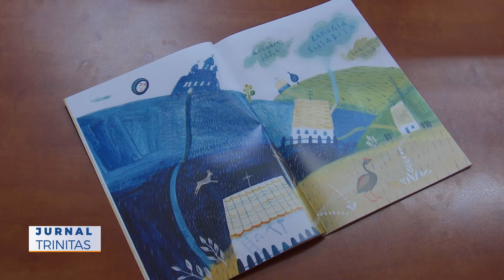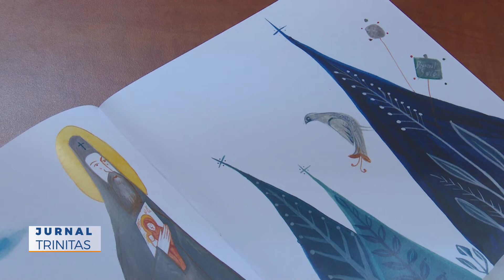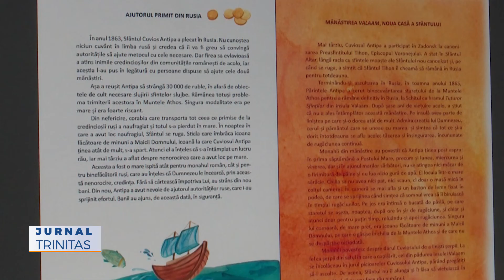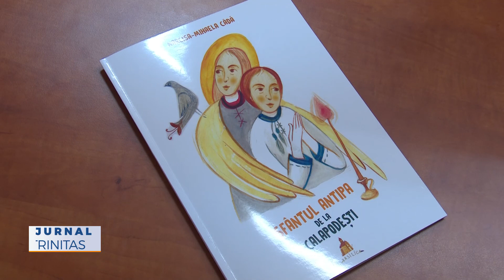Primul număr al Colecției „Chipuri ale sfinţeniei”